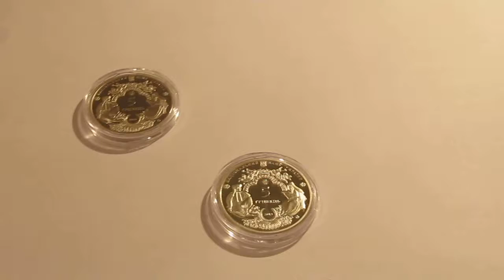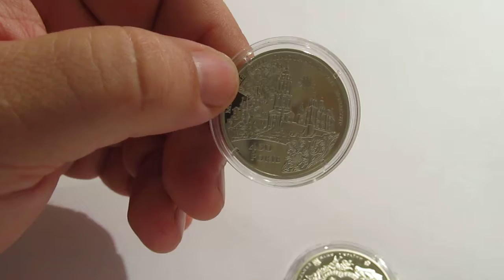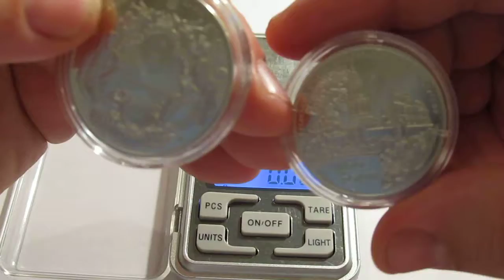Обзор юбилейных 5 грн. внейзильбер - Мгарский Спасо-Преображенский монастырь .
Обзор юбилейных 5 грн. нейзильбер - Мгарский Спасо-Преображенский монастырь .